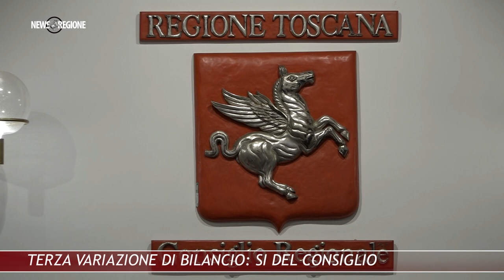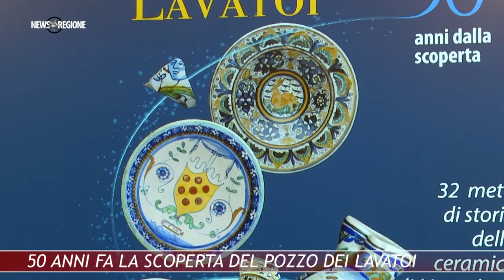Canale 88 NEWS REGIONE 42 24 NOVEMBRE